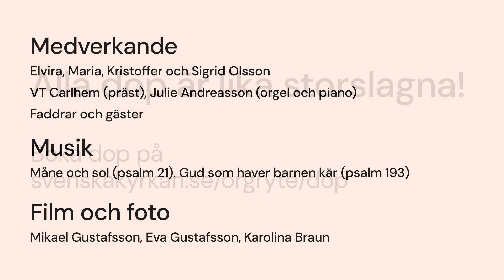Alla dop är lika storslagna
Ibland blir det inte riktigt som man tänkt sig - men alla dop är lika storslagna. Hör Maria och Kristoffers berättelse om dopet i Härlanda kyrka.